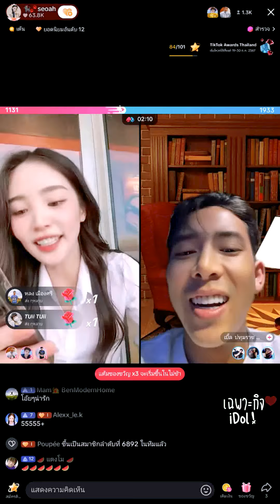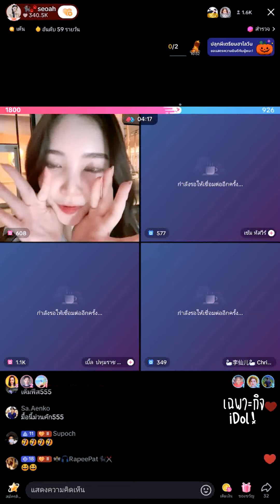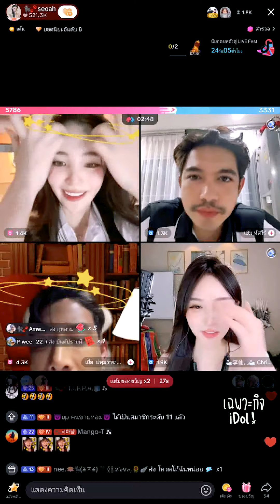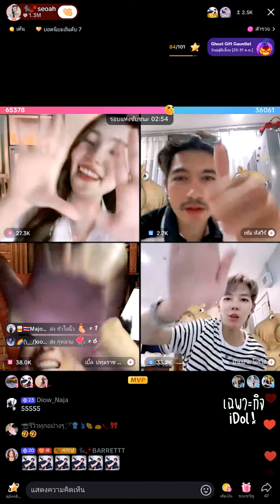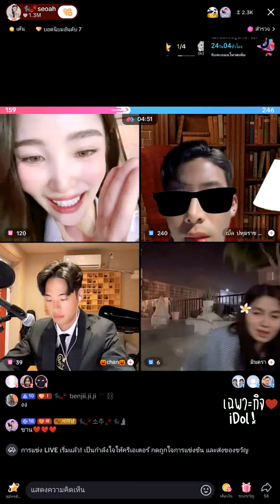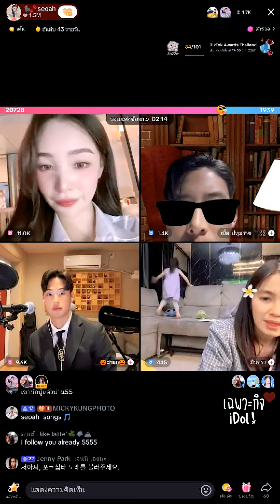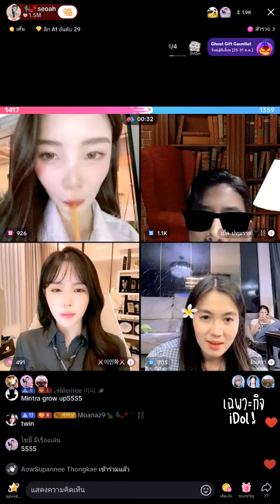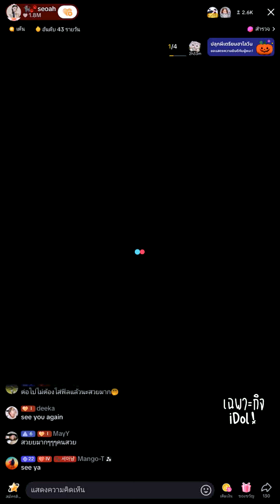🔴Live ย้อนหลัง Seoah 26 OCT 2024🐈‍⬛ซออาใส่ชุดนักศึกษาสวยหุ่นเป๊ะมาก✨น้องมาขอค่าเทอมพี่เบิ้ลปทุมราช😜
ไลฟ์ย้อนหลัง ซออา Seoah วันที่ 26 ตุลาคม 2567 เวลา 18:00